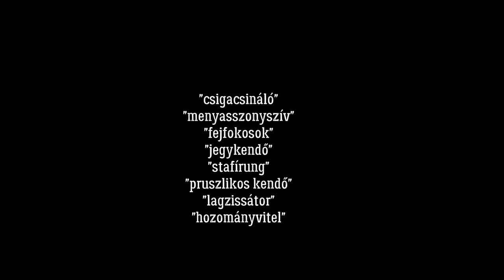Tardona lakodalom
Szeretnél megismerkedni egy hosszú évtizedekig szinte változatlan lakodalmi hagyománnyal. Érdekel, hogyan zajlott a lakodalom, megnéznéd a hozzá kapcsolód tárgyakat? Gyere el rendhagyó óránkra és ismerkedj meg a tardonai lakodalommal! Csigacsináló, pruszlikos kendő, fejfokosok, menyasszonyszív? Nem tudod mik ezek? Itt a helyed!